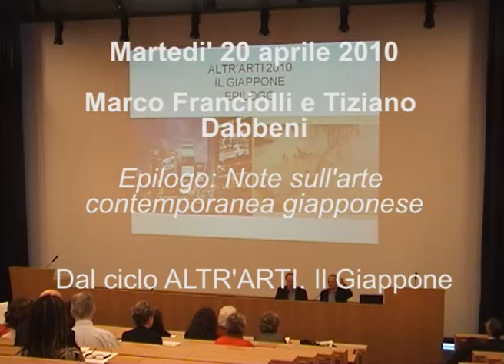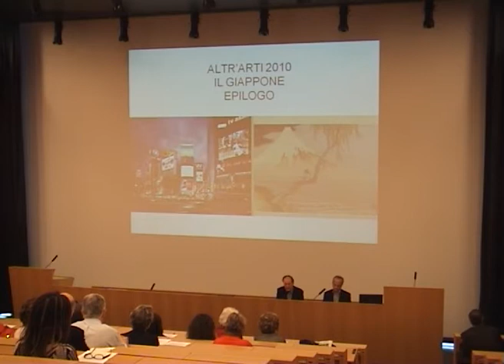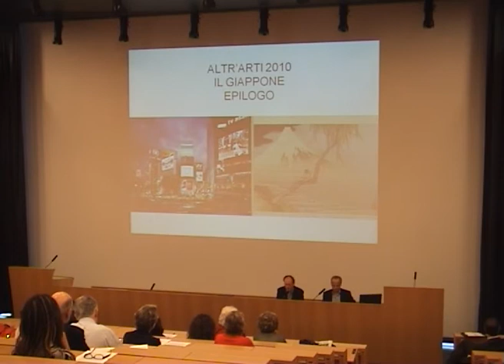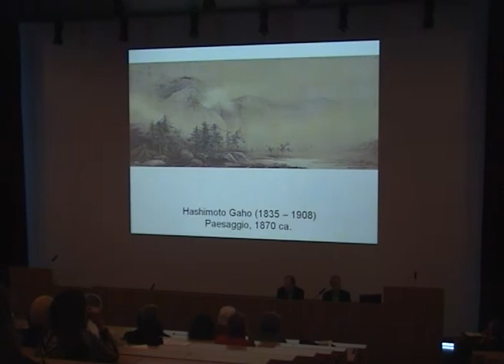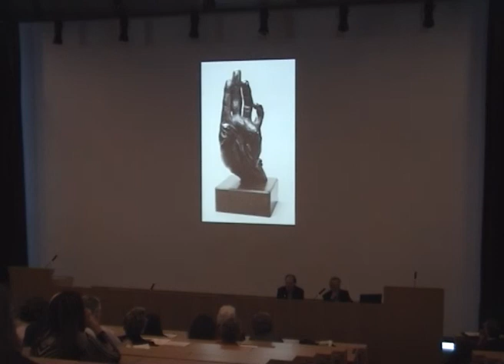Epilogo: Note sull'arte contemporanea giapponese - Parte 1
20 Aprile 2010
Epilogo: Note sull'arte contemporanea giapponese

Marco Franciolli, direttore del Museo Cantona- le d'Arte e Presidente STBA  Tiziano Dabbeni, gallerista e Vice-Presidente STBA

Altr'Arti
un ciclo di incontri proposto dalla Società Ticinese di Belle Arti che offre uno sguardo sull'arte da un "altro" punto di vista, in un confronto utile per approfondire la comprensione dei linguaggi artistici dell'arte moderna e contemporanea. Il programma è sviluppato con la collaborazione scientifica del Museo delle Culture e del Museo Cantonale d'Arte. Dopo aver considerato l'arte etnica dell'America, dell'Africa, dell'Asia e dell'Oceania, "Altr'Arti" volge uno sguardo critico e approfondito all'arte e alle culture delle grandi civiltà dell'Oriente, partendo dal Giappone. Successivamente il viaggio toccherà la Cina, l'India, l'Indonesia e infine il Tibet e le Steppe.

L'impatto prodotto a metà Ottocento dalle stampe giapponesi sullo sviluppo dei linguaggi artistici che avrebbero condotto alle Avanguardie storiche è risultato determinante per l'arte occidentale. Il Giappone ha `continuato lungo tutto il XX secolo ad essere una fonte di ispirazione per l'arte, il design, la moda, l'architettura e il teatro poiché la dimensione estetica nipponica sembra corrispondere in modo sorprendente al biso- gno di rinnovamento espresso dal modernismo. Nell'arte contemporanea internazionale, il Giappone occupa con al- cuni suoi artisti una posizione di assoluto rilievo.